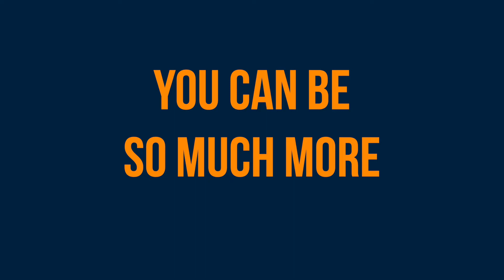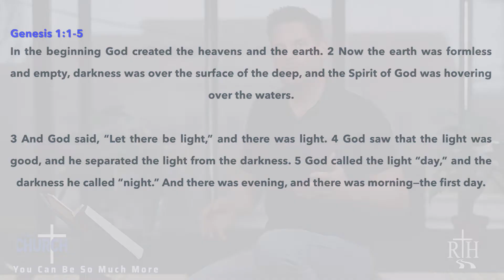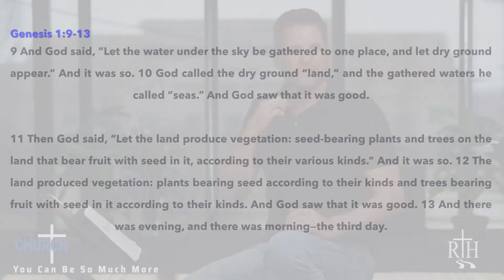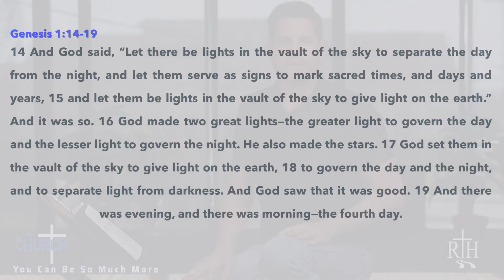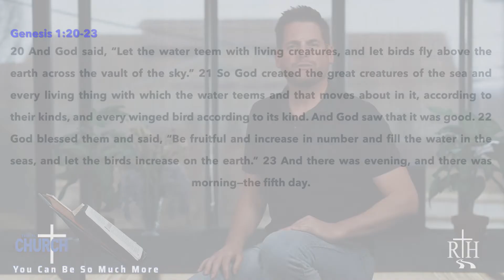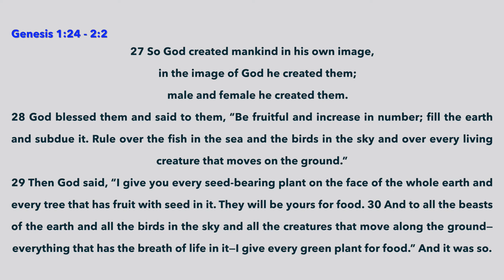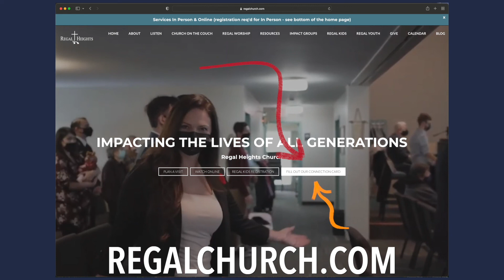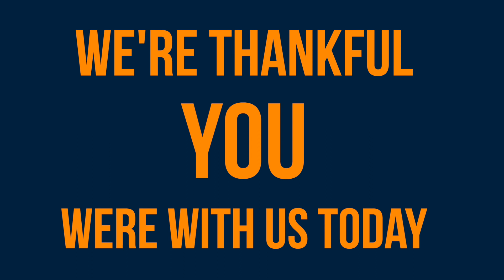'You Can Be So Much More' Jason Cole April 24, 2022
Church, in person or online! 10 am
New to Regal Heights?